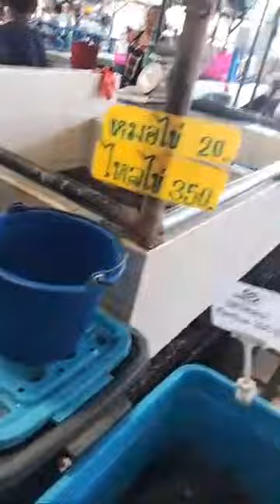Maiden Live Stream Adventure Exploring the Wet Market: Creepy Eels, Mice, and Moles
As we ventured into the bustling wet market on the eve of Easter, our anticipation soared as we prepared to capture every moment of our exploration through an unedited live stream experience. Amidst the vibrant chaos, our senses were immediately awakened by a symphony of sights, sounds, and aromas.

The market sprawled before us, a labyrinth of stalls adorned with an array of spices, seafood glistening on ice beds, and a kaleidoscope of freshly harvested vegetables. The vibrant hues and fragrant spices intermingled in the air, creating an intoxicating ambiance that heightened our excitement.

Our gaze lingered upon the tanks teeming with slippery eels and schools of fish darting gracefully through the water, their iridescent scales shimmering under the market's fluorescent lights. Each stall seemed to hold a treasure trove of culinary delights waiting to be discovered.

As the day progressed, the market transformed, gradually giving way to the bustling energy of the evening street food market. Among the myriad of options, our senses led us to the tantalizing aroma of sizzling shawarma, beckoning us closer with promises of savory indulgence.

With our mouths watering, we eagerly indulged in the succulent wraps, accompanied by refreshing fruit juices that provided a delightful contrast to the rich flavors of our meal.

Throughout our journey, we were captivated by the vibrant tapestry of flavors, aromas, and experiences that the wet market had to offer. And as we bid farewell to this bustling hub of culinary delights, we couldn't help but feel grateful for the opportunity to share our exhilarating vlog with our audience, inviting them to join us on our sensory-filled adventure.
Family Vlog | Blog | Cultures and Cuisines |